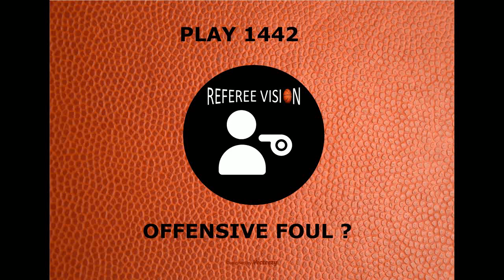Play 1442: Offensive Foul ?